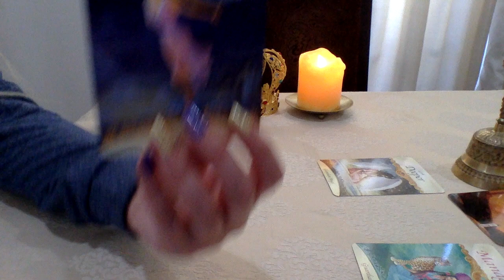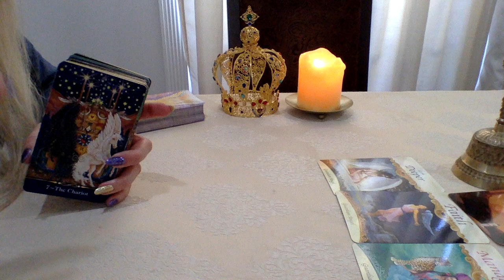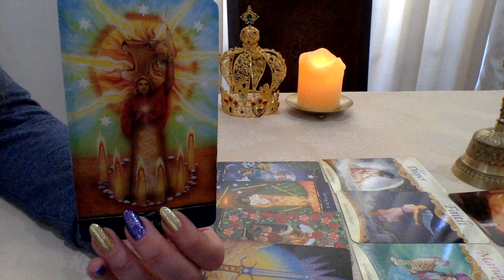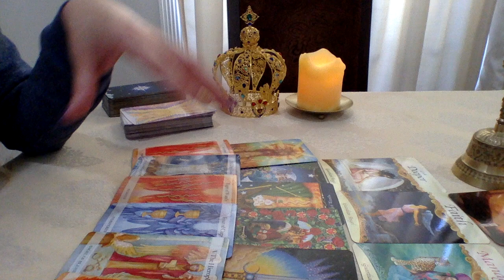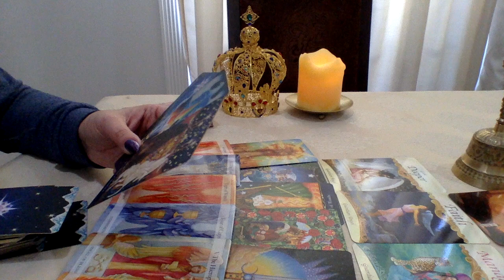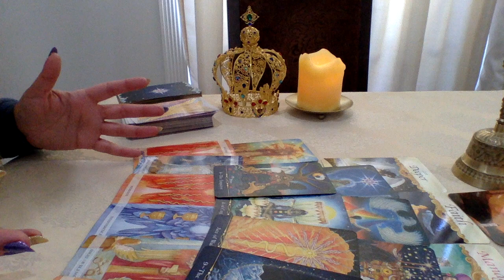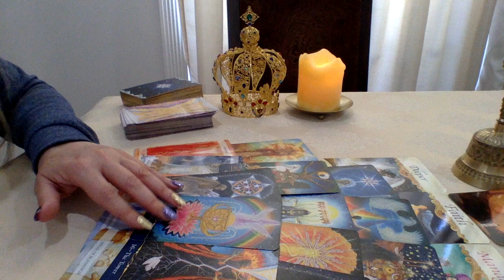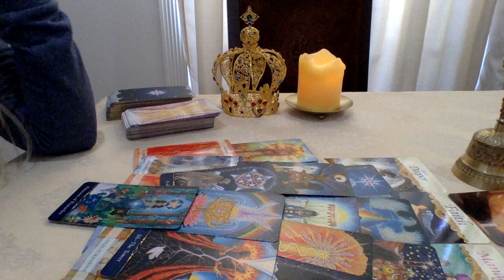LEO💜WILL THIS BE THE FINAL GOODBYE LEO?✈️LOVE TAROT READING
1.YOUR FULL NAME
 2. BIRTH DATE
 3. CURRENT LOCATION

BLESSINGS 🌟